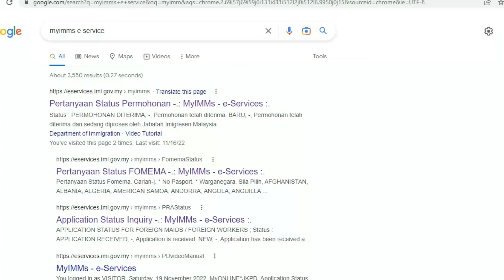মালয়েশিয়ার কলিং ভিসা কি ভাবে চেক করবেন। How can Malaysia calling visa check